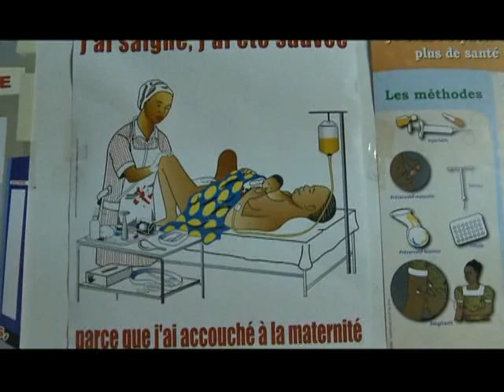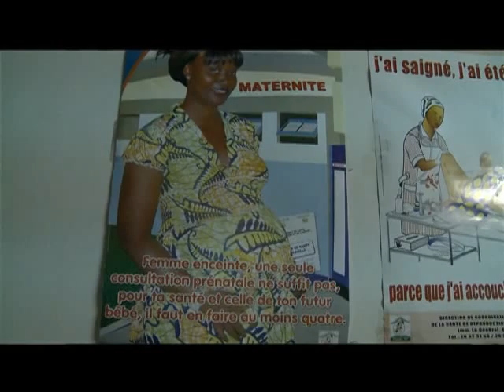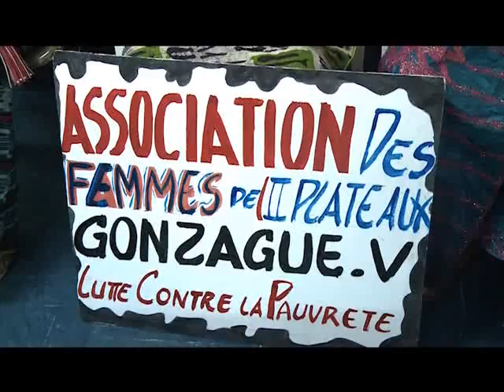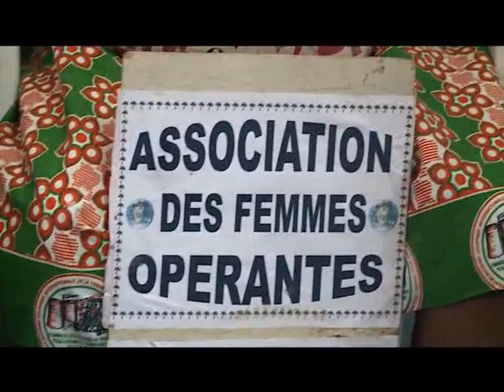Le 20 Heures de RTI1 du 08 Mars 2014 avec Marie Laure N'Goran